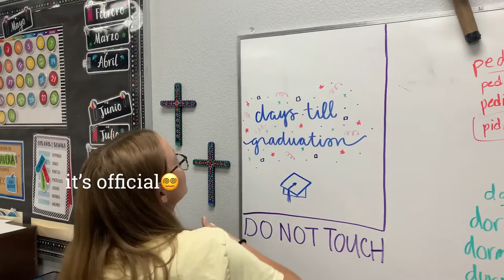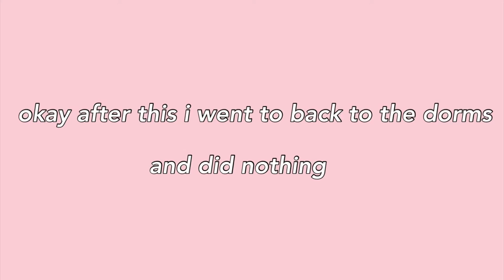last day of high school (class of 2022!)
i decided to vlog the last day because why not🫶🏾 anyways enjoy the video!